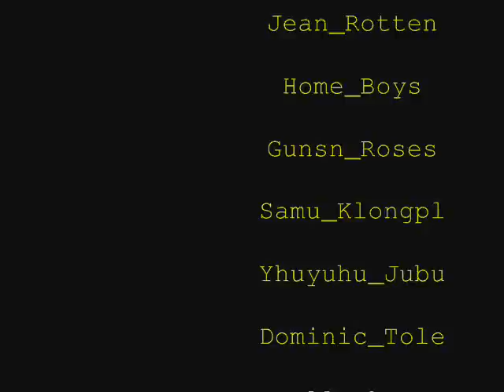GTA::TG Los Santos Vagos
วีดีโอนี้ ทำขึ้นมาเพื่อความบันเทิง จาก เซิฟเวอร์ เกมส์ GTA TG